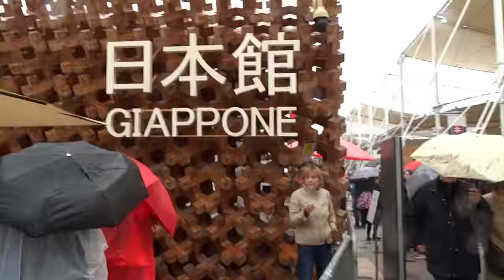Expo2015 - Come entrare nel Padiglione del Giappone in soli 13 secondi!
Perché fare 6 ore di fila quando ci si possono mettere 13 secondi? Svelato l'arcano!